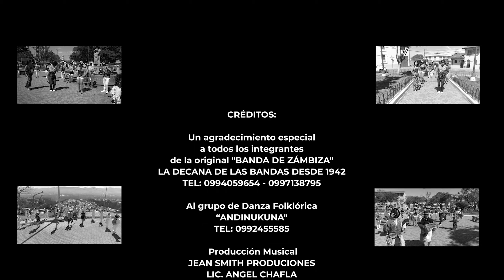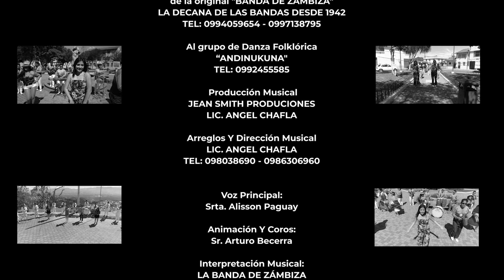LA BANDA DE ZÁMBIZA - ALISSON FT MIX LA ROMERÍA (D.R.A) La Decana La Original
Música para que lo baile y lo goce todo nuestro distinguido público de nuestro lindo Ecuador y del mundo entero